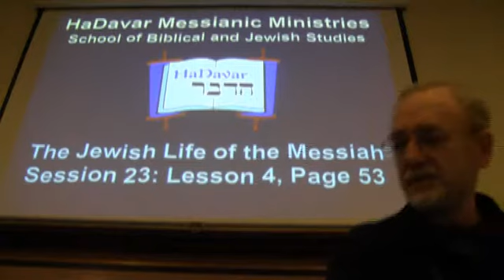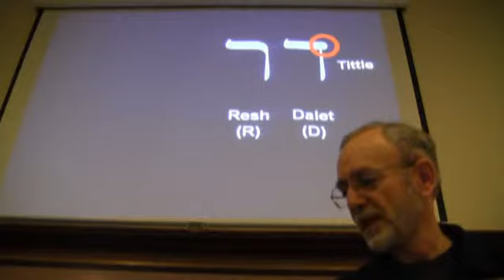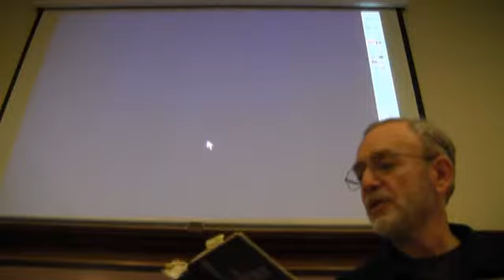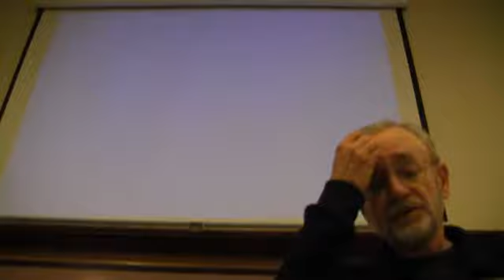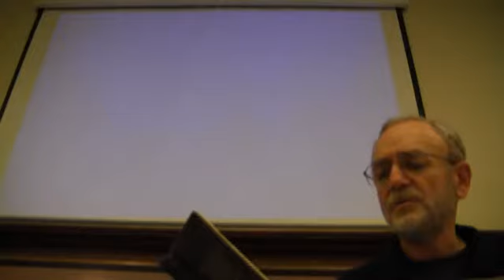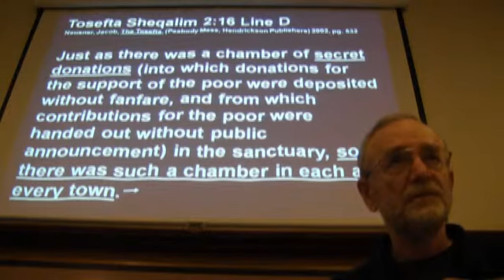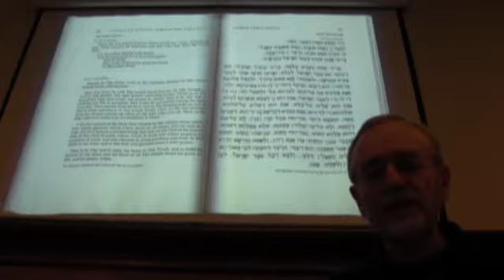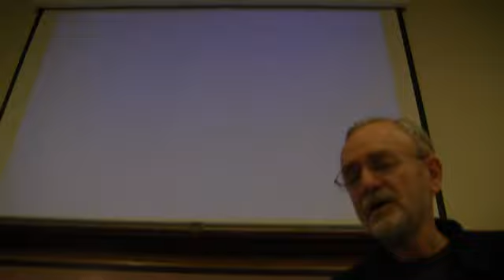The Jewish Life of the Messiah - Session 24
The Jewish Life of the Messiah Session 24, with Pastor Bob Morris of HaDavar Messianic Ministries. Recorded 27 March, 2012